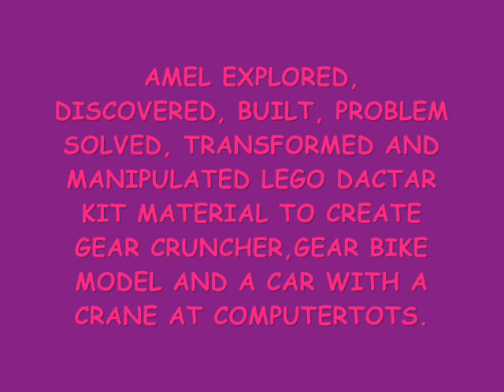Dya Amalia Rahmat Wibisono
AMEL EXPLORED,  DISCOVERED, BUILT, PROBLEM SOLVED, TRANSFORMED AND MANIPULATED LEGO DACTAR KIT MATERIAL TO CREATE GEAR CRUNCHER,GEAR BIKE MODEL AND A CAR WITH A CRANE AT COMPUTERTOTS.